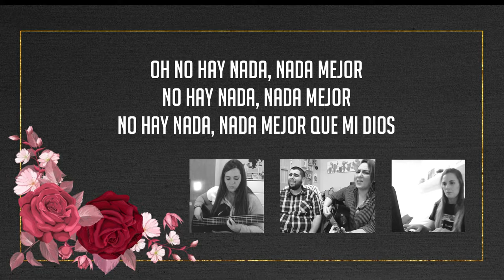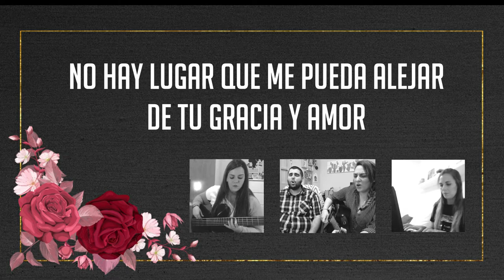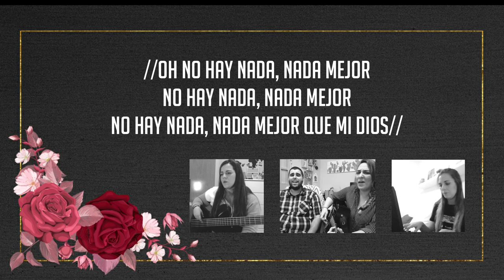Alabanza Elienai | Tumbas a Jardines